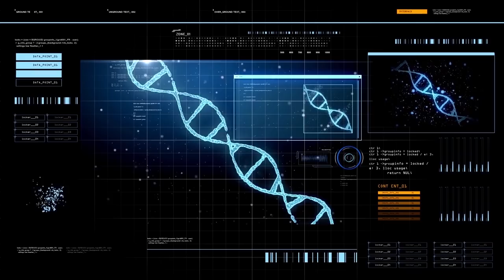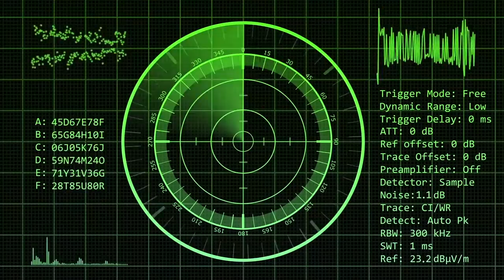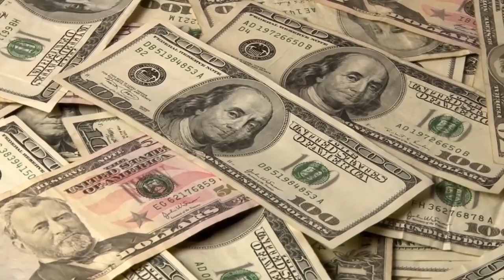Archaeologists Were Shocked When They Found This Lake Filled With Hundreds Of Human Bones!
From a lake filled with mysterious skeletons to a secret fort found in Alaska – plus a morbid discovery in a Chinese tomb! Here are ten of the most shocking archaeological discoveries of all time!